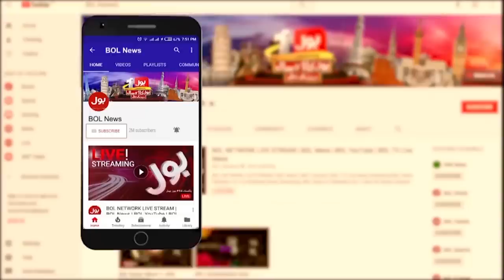Imran Khan Dabang Statement | Hockey Stadium Lahore PTI Jalsa | Breaking News